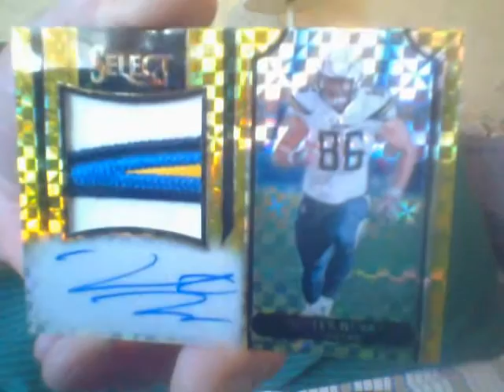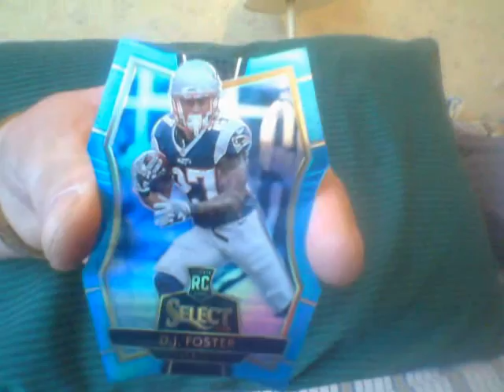Take A Look............!